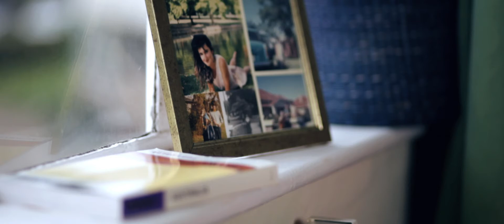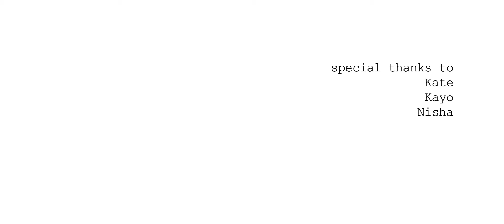Cath Drake reads 'The Queensland Box Tree'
Cath Drake reads her poem 'The Queensland Box Tree' from her debut collection 'The Shaking City'. Available on the Seren website now